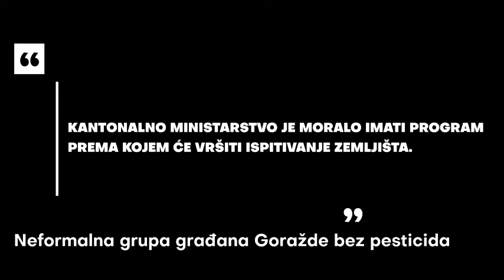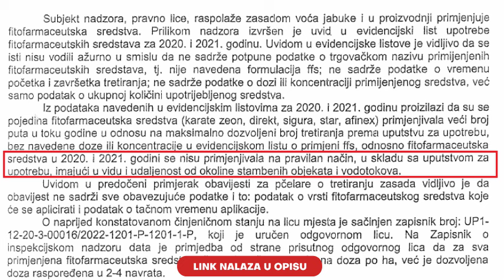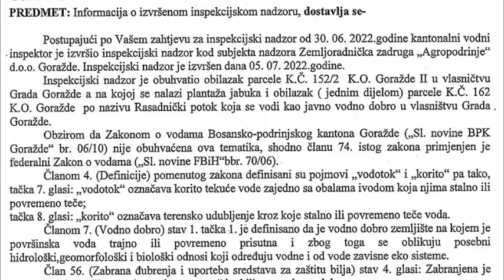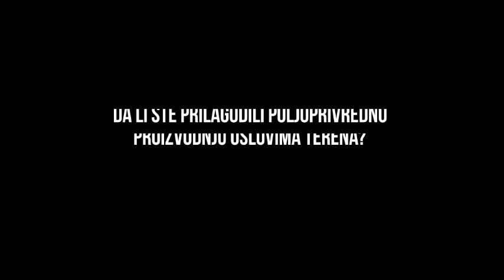Nije sve uredu ministre Salković!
Demant na pres konferenciju Ministarstva za privredu BPK-a održanu 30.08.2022.g.

“ Podsjećamo da je analiza urađena nakon što je Neformalna grupa “Goražde bez pesticida” više puta javno ukazivala i izražavala zabrinutost da se zemljište tretira nelegalno 𝘁𝗲 𝗱𝗮 𝘀𝘂 𝘂 𝗻𝗷𝗲𝗺𝘂 𝗽𝗿𝗶𝘀𝘂𝘁𝗻𝗶 𝘁𝗲𝘀̌𝗸𝗶 𝗺𝗲𝘁𝗮𝗹𝗶 𝗶 𝗽𝗲𝘀𝘁𝗶𝗰𝗶𝗱𝗶.” - precizirao je ministar Salković.

➡️Neformalna grupa građana nikad nije tvrdila da su prisutni teški metali i pesticidi, već smo tražili od Vas kao nadležnih organa da provjerite da li je došlo do kontaminacije zemljišta radi neispravne i za pojedina sredstva nelegalne upotrebe pesticida, što je i utvrdila Federalna uprava za inspekcijske poslove,

➡️Neformalna grupa građana i dalje tvrdi da je došlo do neispravne i nelegane upotrebe pesticida, čime je ugroženo zdravlje stanovnika koji žive pored plantaže jabuka Rasadnik.
Upit iz dopisa  tačka 4.1,  odnosi se na kontrolu zemljišta
Napominjemo da čekamo odgovore na sva pitanja iz dopisa, već četri mjeseca.

➡️Kontrola zemljišta se morala raditi svake četri godine, na zemljištu gdje se primjenuju pesticidi, kantonalno ministarstvo je moralo imati program prema kojem će vršiti ispitivanje zemljišta.

Rezultatima analize zemljišta obmanjujete javnost, znamo šta je stvarni problem!
Dosta nam je populizma i bježanja od odgovornosti.

⚖️Pravilnik o utvrđivanju dozvoljenih količina štetnih i opasnih tvari u zemljištu i metode njihovog ispitivanja (Sl. nov. FBiH", broj 72/09), član 10.
" 𝑶𝒃𝒂𝒗𝒆𝒛𝒏𝒂 𝒌𝒐𝒏𝒕𝒓𝒐𝒍𝒂 𝒕𝒍𝒂, 𝒏𝒂𝒋𝒎𝒂𝒏𝒋𝒆 𝒔𝒗𝒂𝒌𝒆 𝒄̌𝒆𝒕𝒓𝒊 𝒈𝒐𝒅𝒊𝒏𝒆, 𝑢 𝑏𝑙𝑖𝑧𝑖𝑛𝑖 𝑣𝑒ciℎ 𝑔𝑟𝑎𝑑𝑠𝑘𝑖ℎ 𝑛𝑎𝑠𝑒𝑙𝑗𝑎, ... 𝑢 𝑠𝑙𝑢𝑐𝑎𝑗𝑒𝑣𝑖𝑚𝑎 𝑔𝑛𝑜𝑗𝑒𝑛𝑗𝑎 𝑣𝑖𝑠𝑜𝑘𝑖𝑚 𝑘𝑜𝑙𝑖𝑐𝑖𝑛𝑎𝑚𝑎 𝑚𝑖𝑛𝑒𝑟𝑎𝑙𝑛𝑖ℎ 𝑔𝑛𝑜𝑗𝑖𝑣𝑎 𝑖 𝒖𝒑𝒐𝒕𝒓𝒆𝒃𝒆 𝒛𝒂𝒔̌𝒕𝒊𝒕𝒏𝒊𝒉 𝒔𝒓𝒆𝒅𝒔𝒕𝒂𝒗𝒂, 𝒈𝒅𝒋𝒆 𝒔𝒆 𝒊𝒔𝒑𝒊𝒕𝒖𝒋𝒆 𝒔𝒂𝒅𝒓𝒛̌𝒂𝒋 𝒐𝒑𝒂𝒔𝒏𝒊𝒉 𝒊 𝒔̌𝒕𝒆𝒕𝒏𝒊𝒉 𝒎𝒂𝒕𝒆𝒓𝒊𝒋𝒂, 𝒐𝒅𝒏𝒐𝒔𝒏𝒐 𝒏𝒋𝒊𝒉𝒐𝒗 𝒖𝒕𝒊𝒄𝒂𝒋 𝒏𝒂 𝒇𝒊𝒛𝒊𝒄̌𝒌𝒂, 𝒉𝒆𝒎𝒊𝒋𝒔𝒌𝒂 𝒊 𝒃𝒊𝒐𝒍𝒐𝒔̌𝒌𝒂 𝒔𝒗𝒐𝒋𝒔𝒕𝒂𝒗𝒂 𝒛𝒆𝒎𝒍𝒋𝒊𝒔̌𝒕𝒂.”
⚖️Zakon o poljoprivrednom zemljištu "Službene novine Federacije BiH", broj 52/09

𝐶̌𝑙𝑎𝑛 23.
𝑍𝑎𝑠̌𝑡𝑖𝑡𝑎 𝑝𝑜𝑙𝑗𝑜𝑝𝑟𝑖𝑣𝑟𝑒𝑑𝑛𝑜𝑔 𝑧𝑒𝑚𝑙𝑗𝑖𝑠̌𝑡𝑎 𝑜𝑑 𝑔𝑢𝑏𝑖𝑡𝑘𝑎 𝑟𝑎𝑠𝑝𝑜𝑙𝑜𝑧̌𝑖𝑣𝑖ℎ 𝑝𝑜𝑣𝑟𝑠̌𝑖𝑛𝑎 𝑖 𝑛𝑒𝑛𝑎𝑚𝑗𝑒𝑛𝑠𝑘𝑜𝑔 𝑘𝑜𝑟𝑖𝑠̌𝑐́𝑒𝑛𝑗𝑎 𝑠𝑝𝑟𝑜𝑣𝑜𝑑𝑖 𝑠𝑒 𝑘𝑟𝑜𝑧 𝑜𝑏𝑎𝑣𝑒𝑧𝑢 𝑣𝑙𝑎𝑠𝑛𝑖𝑘𝑎, 𝑧𝑎𝑘𝑢𝑝𝑐𝑎 … :
𝒑𝒓𝒊𝒍𝒂𝒈𝒐𝒅𝒊𝒕𝒊 𝒑𝒐𝒍𝒋𝒐𝒑𝒓𝒊𝒗𝒓𝒆𝒅𝒏𝒖 𝒑𝒓𝒐𝒊𝒛𝒗𝒐𝒅𝒏𝒋𝒖 𝒑𝒓𝒐𝒑𝒊𝒔𝒂𝒏𝒊𝒎 𝒔𝒕𝒂𝒏𝒅𝒂𝒓𝒅𝒊𝒎𝒂, …
𝑃𝑜𝑠𝑙𝑜𝑣𝑖 𝑧𝑎𝑠̌𝑡𝑖𝑡𝑒, 𝑢𝑟𝑒đ𝑒𝑛𝑗𝑎 𝑖 𝑘𝑜𝑟𝑖𝑠̌𝑐́𝑒𝑛𝑗𝑎 𝑝𝑜𝑙𝑗𝑜𝑝𝑟𝑖𝑣𝑟𝑒𝑑𝑛𝑜𝑔 𝑧𝑒𝑚𝑙𝑗𝑖𝑠̌𝑡𝑎, 𝑢 𝑠𝑚𝑖𝑠𝑙𝑢 𝑜𝑣𝑜𝑔 𝑍𝑎𝑘𝑜𝑛𝑎 𝑠𝑢:
11. 𝒖𝒕𝒗𝒓đ𝒊𝒗𝒂𝒏𝒋𝒆 𝒌𝒐𝒍𝒊𝒄̌𝒊𝒏𝒂 𝒐𝒑𝒂𝒔𝒏𝒊𝒉 𝒊 𝒔̌𝒕𝒆𝒕𝒏𝒊𝒉 𝒎𝒂𝒕𝒆𝒓𝒊𝒋𝒂 𝒖 𝒑𝒐𝒍𝒋𝒐𝒑𝒓𝒊𝒗𝒓𝒆𝒅𝒏𝒐𝒎 𝒛𝒆𝒎𝒍𝒋𝒊𝒔̌𝒕𝒖 𝑖 𝑣𝑜𝑑𝑖 𝑢 𝑠𝑖𝑠𝑡𝑒𝑚𝑖𝑚𝑎 𝑧𝑎𝑛𝑎𝑣𝑜𝑑𝑛𝑗𝑎𝑣𝑎𝑛𝑗𝑒 𝑖 𝑜𝑑𝑣𝑜𝑑𝑛𝑗𝑎𝑣𝑎𝑛𝑗𝑒;

𝐶̌𝑙𝑎𝑛 28.
𝐼𝑠𝑝𝑖𝑡𝑖𝑣𝑎𝑛𝑗𝑒 𝑝𝑜𝑙𝑗𝑜𝑝𝑟𝑖𝑣𝑟𝑒𝑑𝑛𝑜𝑔 𝑧𝑒𝑚𝑙𝑗𝑖𝑠̌𝑡𝑎 𝑢 𝑐𝑖𝑙𝑗𝑢 𝑢𝑡𝑣𝑟đ𝑖𝑣𝑎𝑛𝑗𝑎 𝑘𝑜𝑙𝑖𝑐̌𝑖𝑛𝑒 𝑠̌𝑡𝑒𝑡𝑛𝑖ℎ 𝑖 𝑜𝑝𝑎𝑠𝑛𝑖ℎ 𝑡𝑣𝑎𝑟𝑖 𝑢 𝑧𝑒𝑚𝑙𝑗𝑖𝑠̌𝑡𝑢 𝒗𝒓𝒔̌𝒊 𝒔𝒆 𝒑𝒓𝒆𝒎𝒂 𝒑𝒓𝒐𝒈𝒓𝒂𝒎𝒖 𝒌𝒐𝒋𝒊 𝒅𝒐𝒏𝒐𝒔𝒊 𝒌𝒂𝒏𝒕𝒐𝒏𝒂𝒍𝒏𝒐 𝒎𝒊𝒏𝒊𝒔𝒕𝒂𝒓𝒔𝒕𝒗𝒐.

𝐶̌𝑙𝑎𝑛 37.
𝑉𝑙𝑎𝑠𝑛𝑖𝑐𝑖 𝑖 𝑘𝑜𝑟𝑖𝑠𝑛𝑖𝑐𝑖 𝑝𝑜𝑙𝑗𝑜𝑝𝑟𝑖𝑣𝑟𝑒𝑑𝑛𝑜𝑔 𝑧𝑒𝑚𝑙𝑗𝑖𝑠̌𝑡𝑎 𝑚𝑜𝑟𝑎𝑗𝑢...
𝒑𝒐𝒍𝒋𝒐𝒑𝒓𝒊𝒗𝒓𝒆𝒅𝒏𝒖 𝒑𝒓𝒐𝒊𝒛𝒗𝒐𝒅𝒏𝒋𝒖 𝒑𝒓𝒊𝒍𝒂𝒈𝒐𝒅𝒊𝒕𝒊 𝒆𝒌𝒐𝒍𝒐𝒔̌𝒌𝒊𝒎 𝒔𝒕𝒂𝒏𝒅𝒂𝒓𝒅𝒊𝒎𝒂 𝒊 𝒔𝒕𝒂𝒏𝒅𝒂𝒓𝒅𝒊𝒎𝒂 𝒛𝒂 𝒛𝒆𝒎𝒍𝒋𝒊𝒔̌𝒕𝒆.